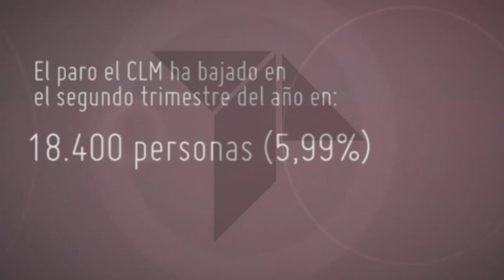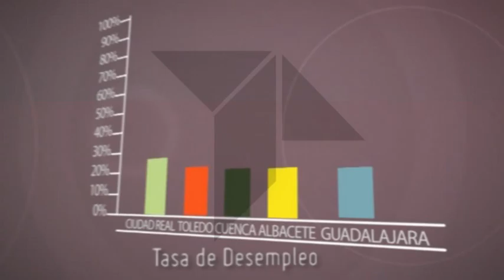Baja el número de parados en 18.400 personas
18.400 personas han encontrado un empleo en el segundo trimestre de 2014. En castilla-la mancha la tasa de desempleo se sitúa en el 28.69 %, según los últimos datos de la Encuesta de Población Activa.